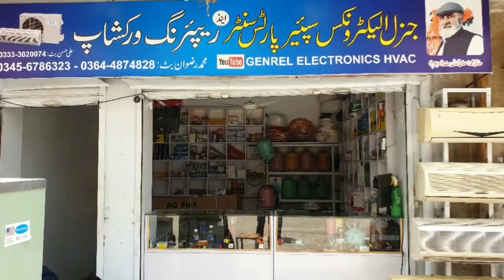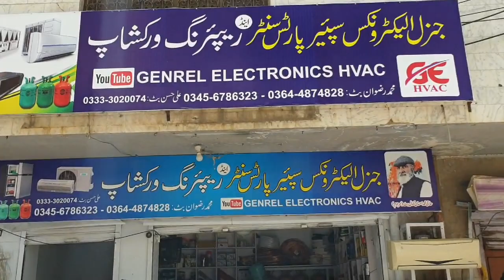جنرل الیکٹرونکس سپئیر پارٹس سنٹر اینڈ ریپئرنگ ورکشاپ(Lalamusa)